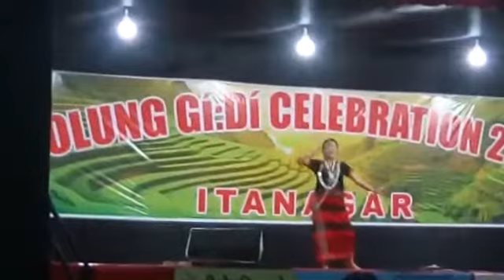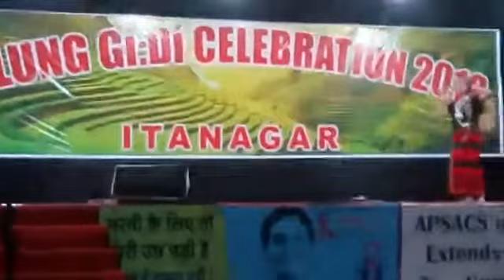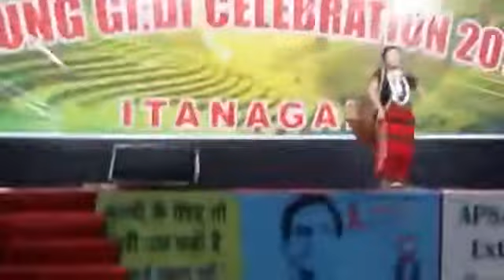Single Dance. Adi Song : Ngo sisané dolung lokké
kamporudo monamko